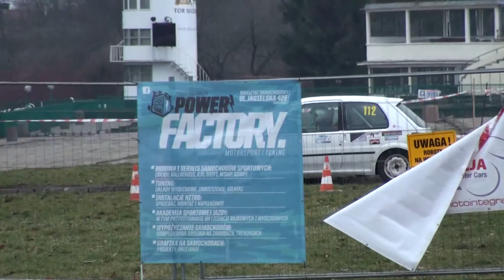Kujawa Aleksandra - Peugeot 106 - 3 Runda Królewski Winter Cup kwc Tor Służewiec 15-03-2015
Kujawa Aleksandra
Peugeot 106
3 Runda Królewski Winter Cup